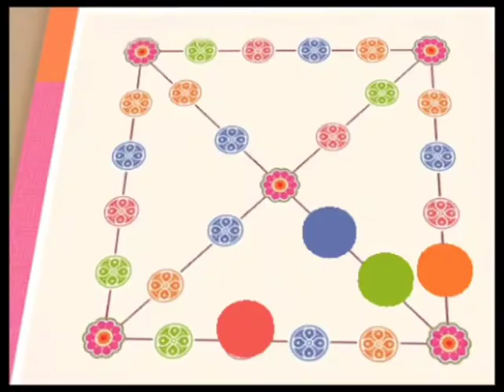Cara Melestarikan Permainan Tradisional ( Part. 01 )